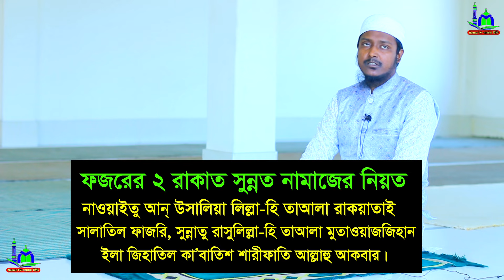ফজরের নামাজ পড়ার নিয়ম । ফজর নামাজ শিখুন । ফজরের নামাজের নিয়ত । Fojor namaj porar niom | Namaz Shikha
⚠️ Warning ⚠️

👇 যে কোনো প্রয়োজনে যোগাযোগ করুন 👇
        ☺️ মোহাম্মাদ রবিন ☺️